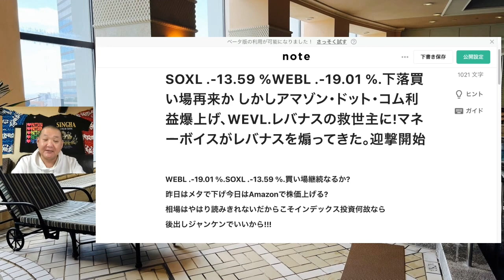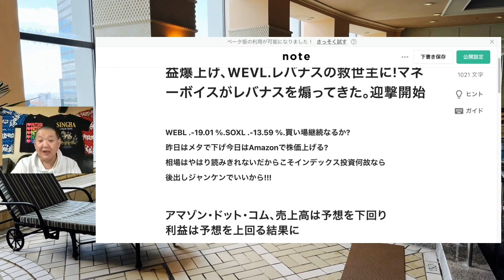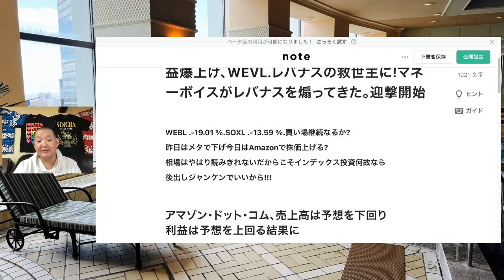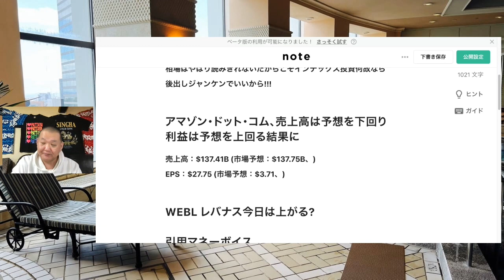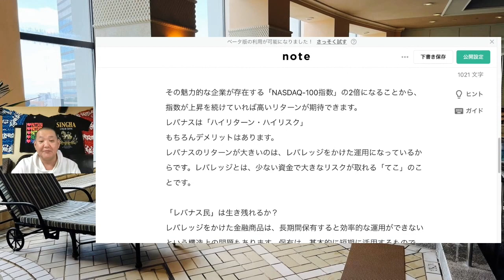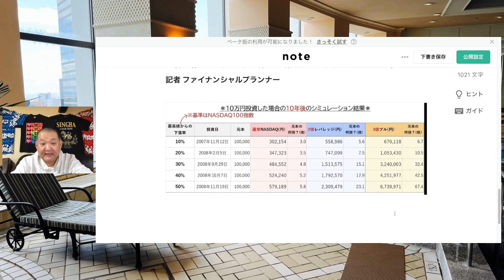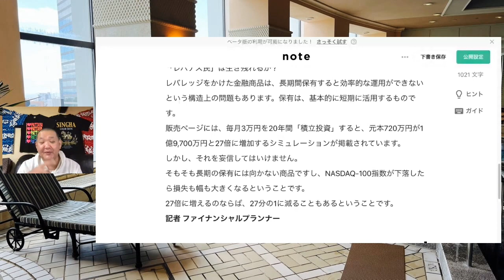SOXL .-13.59 %WEBL .-19.01 %.下落買い場再来か.しかしアマゾン・ドット・コム利益爆上げ、WEVL.レバナスの救世主に!マネーボイスがレバナスを煽ってきた。迎撃開始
SOXL .-13.59 %WEBL .-19.01 %.下落買い場再来か
しかしアマゾン・ドット・コム利益爆上げ、WEVL.レバナスの救世主に!
マネーボイスがレバナスを煽ってきた。迎撃開始
note
2/4.SOXL.TECL.WEBL.SOXL .-13.59 %WEBL-19.01 %下落
買い場再来か しかしアマゾン・ドット・コム利益爆上げ、WEVL.レバナスの救世主に!

レバナス 運用8ヶ月目報告 後残り 9年4ヶ月でFIRE(1/31更新)

関連動画
レバナス.SOXL.TECL.WEBLで成功事例になる!! レバナス投資の基本再確認!!

本番組は、樹がレバナスで自由を手に入れるまでの実践番組です。
株式,ETF,投資信託の値上がりを確約する物ではありません。
あくまでも株式,ETF,投資信託購入は自己責任でお願いします。